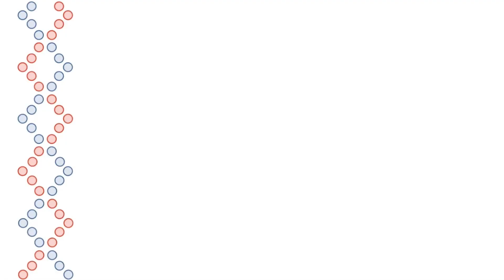Should I Get the Shingles Vaccine?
If you are over 50, you may be wondering if you should get the Shingrix vaccine for Shingles. Are you concerned about the side effects? How much protection does the vaccine give? Let's talk about it in this video.

This is the tablet I use for my videos: Microsoft Surface Go 3

Avid Health Reader is a participant in the Amazon Services LLC Associates Program, an affiliate advertising program designed to provide a means for sites to earn advertising and linking to Amazon.com.